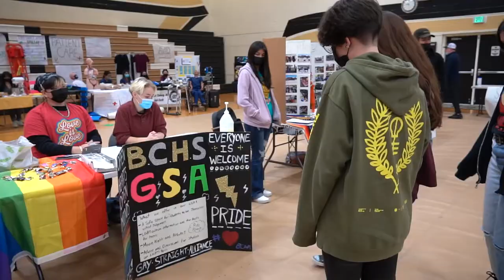MUHSD Minute 1/14/22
Registration course fairs, recognizing student-athletes who excel in the classroom and the latest production at AHS highlight this edition of the "MUHSD Minute". Enjoy!